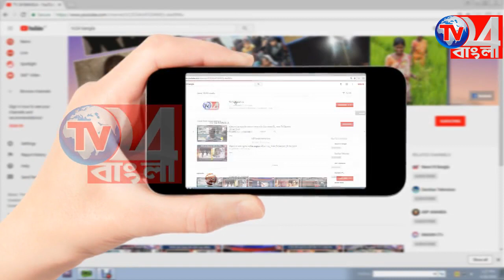পূজো উদ্ধোধনে পরিবহন মন্ত্রী শুভেন্দু অধিকারী